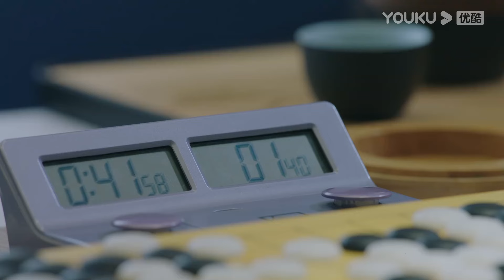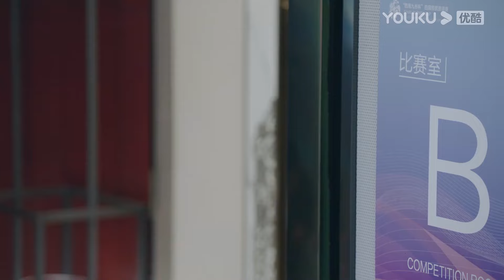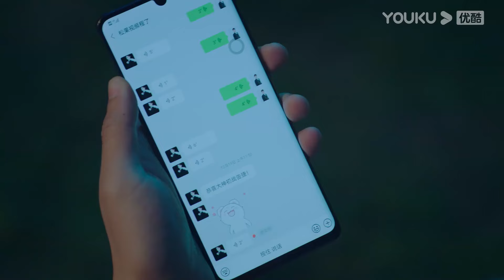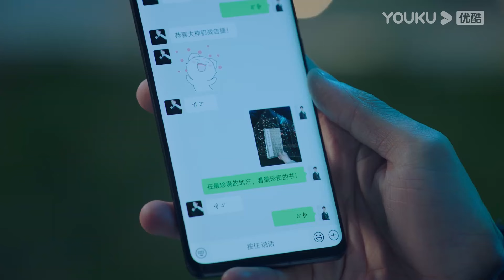霸總接受採訪卻和灰姑娘甜蜜對視，記者們都把灰姑娘當成霸總女友，立馬圍著拍照！【舍我其谁 GO Into Your Heart】